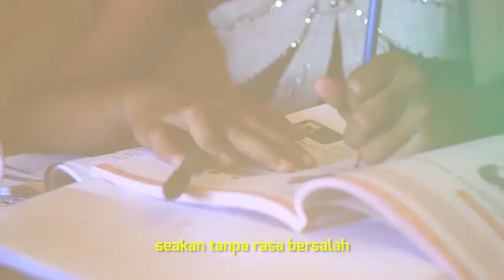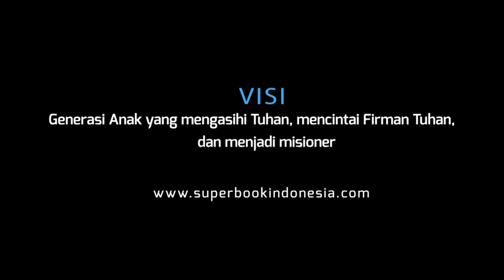SuperStory Jangan Ada Yang Boleh Menyentuh Barang Saya - Priskila (Kupang) - Superbook Indonesia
Selintas Priskila tampak seperti anak baik-baik. Namun ternyata ada rahasia yang terus disimpan rapat dari orang lain bahkan dari orang tuanya.